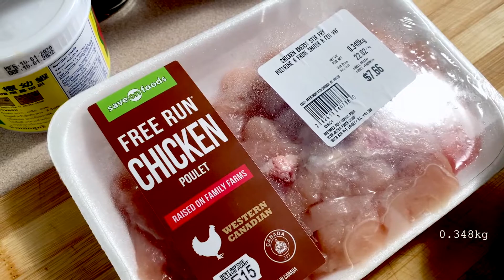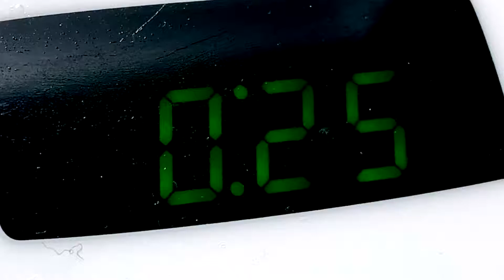Burmese Pumpkin Curry with Chicken | Shwe Payone Thee Kyet Tharr Hinn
ရွှေဖရုံသီးကြက်သားဟင်း | A recipe perfect for winter

[Music]

Nothing Make Sense Anymore (Instrumental) - Daniel Gunnarsson